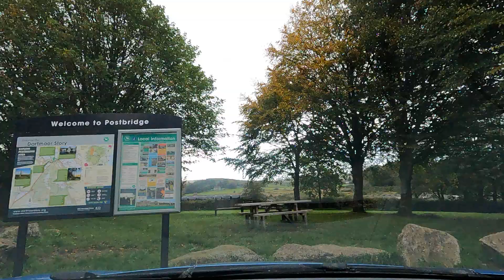Early morning drive from Postbridge to a wildcamp in Dartmoor speedlapse 5th Oct 2023